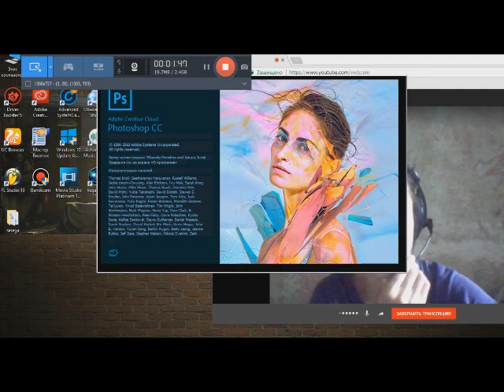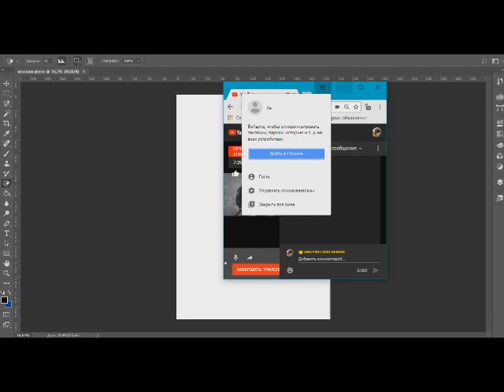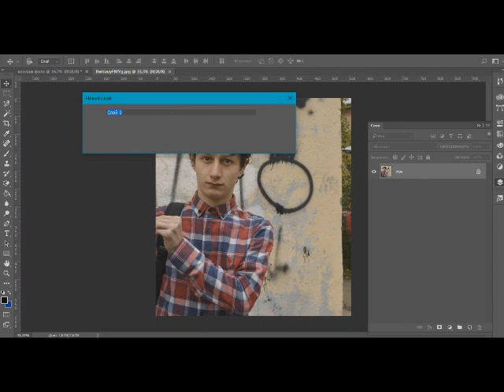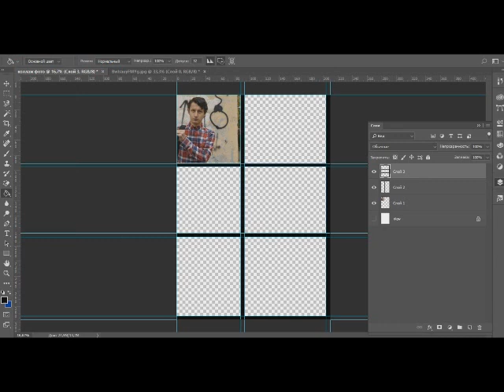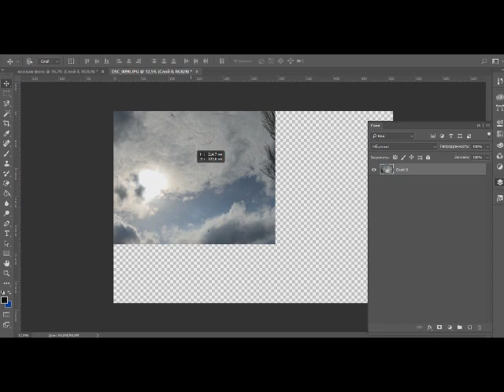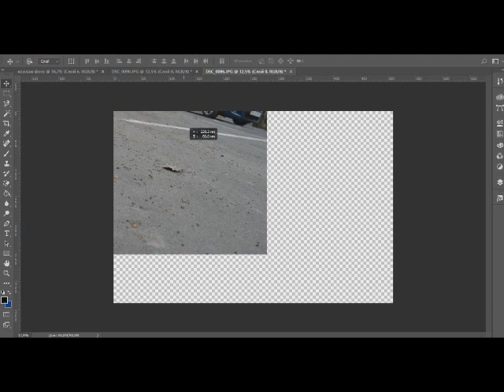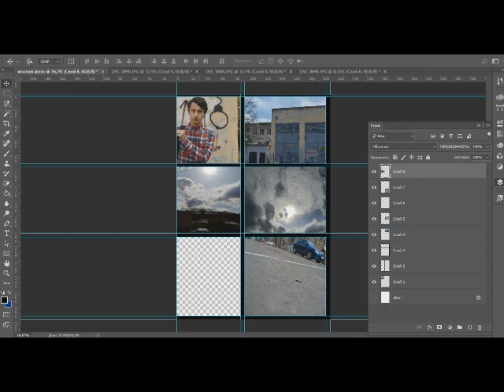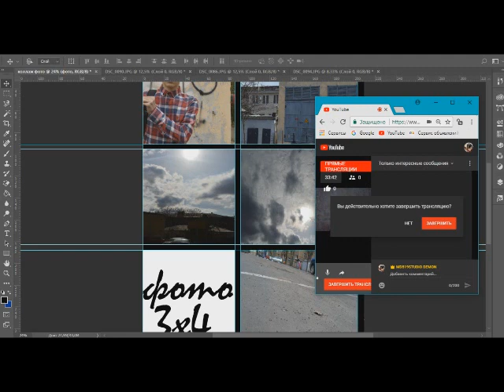photohop cc 2018 весенние сюжеты коллаж уроки |BLACK BEAR FILM INC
Я сегодня расскажу как же сделать  в фотошоп весенние сюжеты коллаж урок  интересным а не всё что за хочется запихнуть  это будет концепция имеющий смысл кадра  в коллаже всё взаимно связано
обрезать картину при этом при трансформации не повредить чёткость и качество
кому надо помощь пишите в комментарии